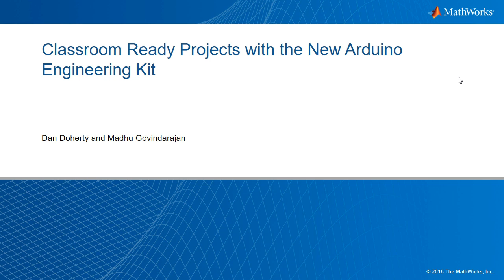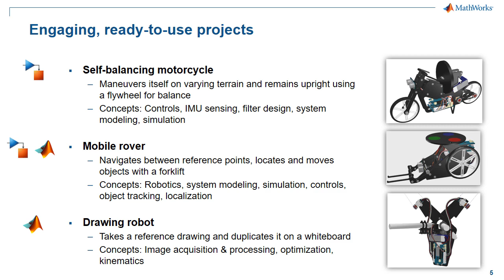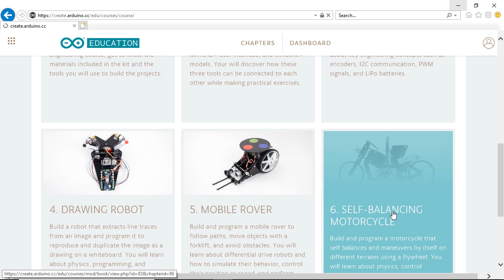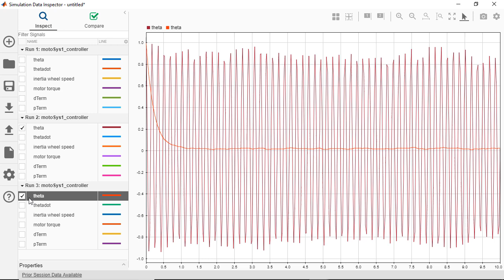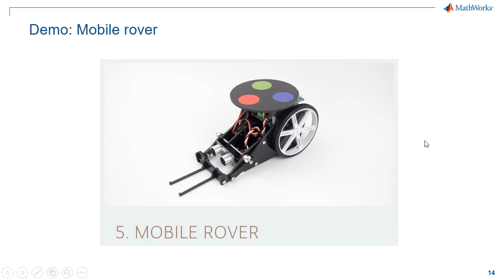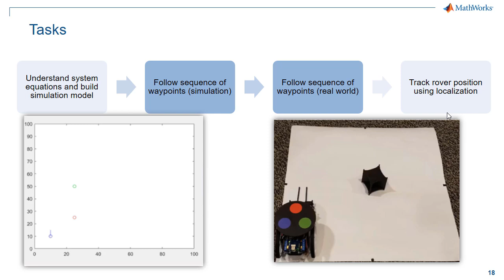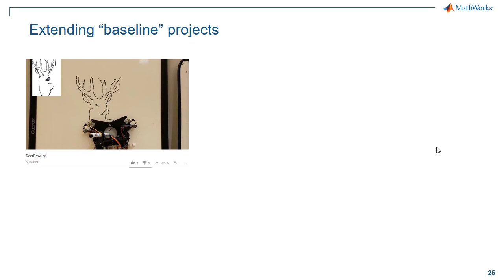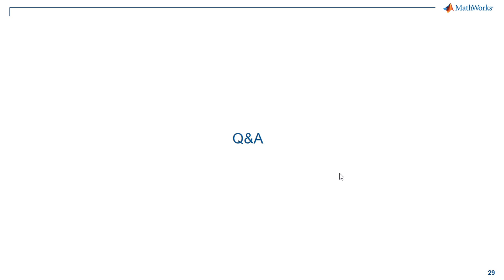Classroom Ready Projects with the Arduino Engineering Kit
The video shows how the Arduino Engineering Kit can be used in curriculum.